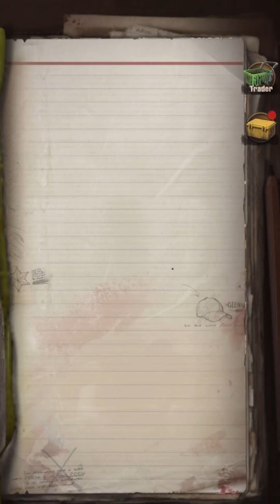The Walking Dead: Survivors #78 War For The Sanctuary